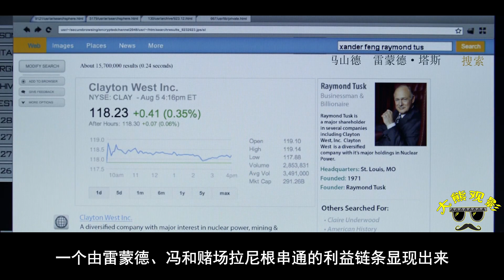美剧政客广告竞选内幕，互相黑化堪比网络骂战！